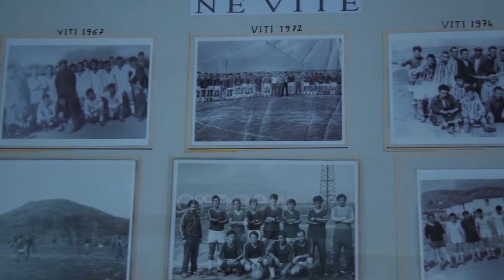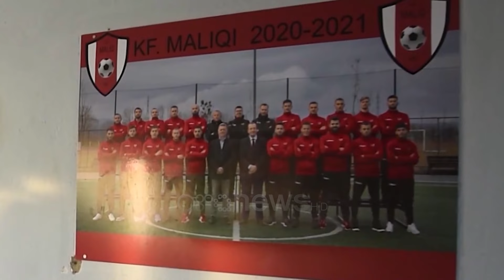Maliqi, “Skënderbeu i vogël” - Reportazh nga Altin Sulçe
Kretar i  Bashkisë Maliq: Gëzim Topçiu
Drejtori Sportiv: Nesti Binishi
Trajneri: Egli Malesija
Zv/tr: Erjon Beqiraj
Kapiteni: Arlind Xaka
Portieri: Daniel Lamellari
Futbollistët: Mario dhe Dario Kame.
Ish-portieri i kombëtares: Jani Kaçi
Operator: Olsi Hajdinaj